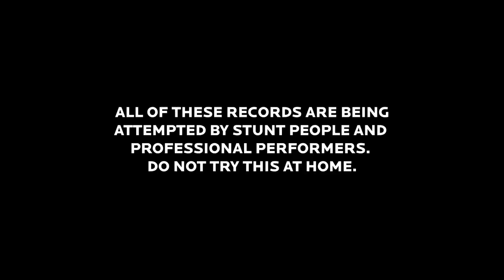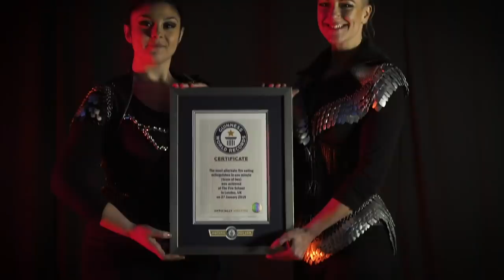These world records are FIRE - Guinness World Records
From eating it to wearing it, there's seemingly no limit to what can be done with fire!

We're taking a look at the best of the best when it comes to fire records, and revisiting some of the most epic stunts we've seen throughout the years (all done by trained professionals, of course).

Don't try these at home.